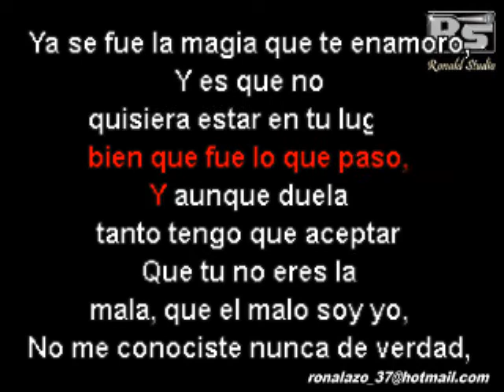Luis Fonsi Ft Demi Lovato - Échame La Culpa - Merengue Exclusivo